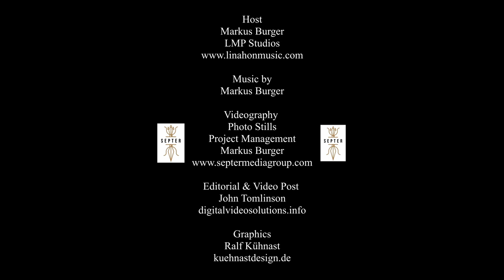RECORDING SESSION Part I – LMP Studios Claremont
James Linahon and Musician Markus Burger have filmed a new session to give you recording recommendations for different recording situations. Part I shows how to record a piano on a professional way.